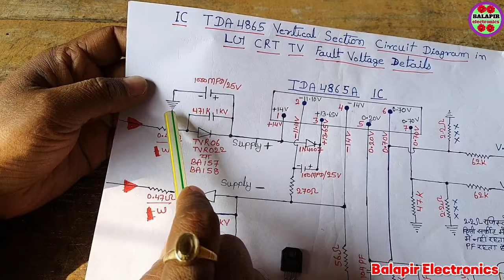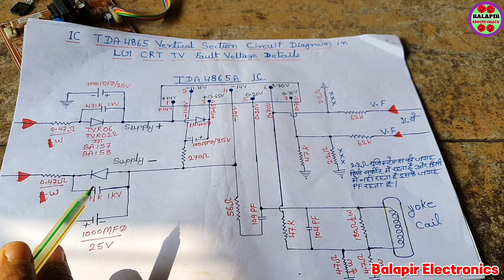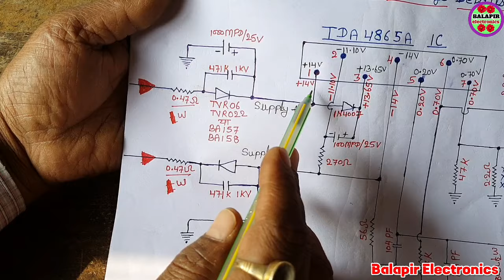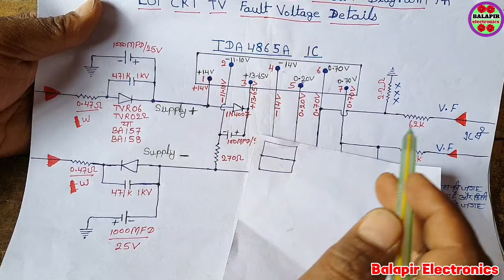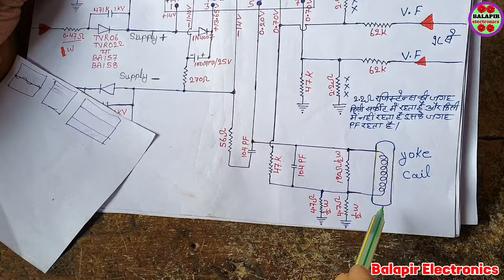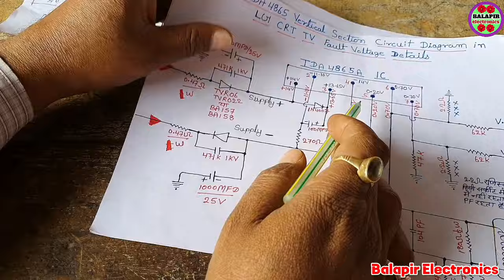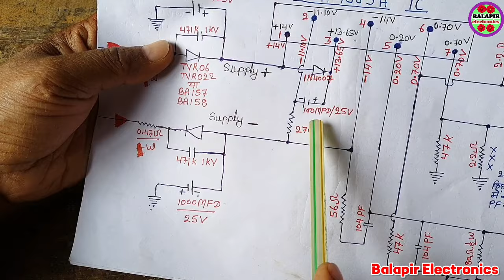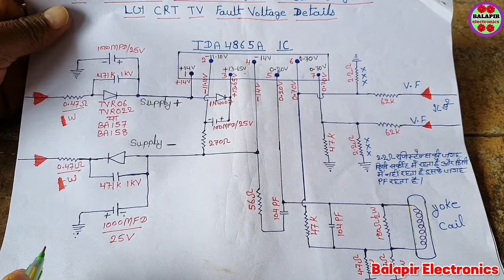CRT TV Vertical section problem repair. CRT TV Vertical section IC TDA4865A Voltage Fault details.